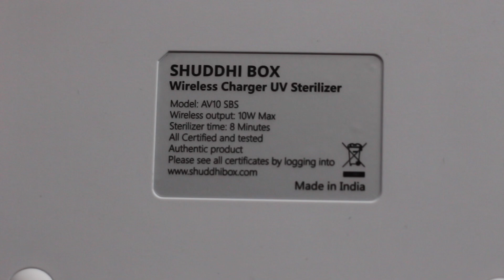Shuddhi Box | Protect yourself with this box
Buy Shuddhi box

Shuddhi Box is India's very own disinfectant UV Sterilization that can kills germs on phones, gadgets and so on by keeping them inside the box for 5 minutes. Shuddhi Box also won second prize in an event called India Safe Hackathon.
Shuddhi Box comes handy for you when you have scepticism of germs around you, it can be on smartphone, earphones, keys, watch and what not that are exposed. Shuddhi Box is comes to the rescue.
There are three UV lights installed and runs for 5 minutes to disinfectant the things that you keep in.
Surprisingly it also supports smartphones wireless charging if your smartphone is capable of. The type-c cable provided in the box is required all time to keep the Shuddhi Box running.
As safety precaution, Shuddhi Box automatically stops when the box opened.

0:00 Introduction
1:22 Box contents
1:57 Build & Design
3:13 How to use
3:35 Safety measure